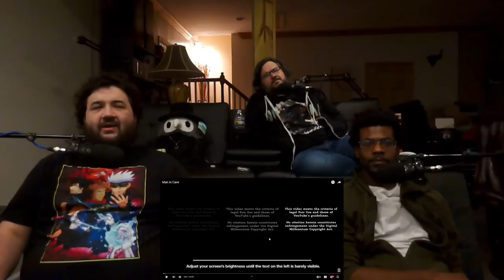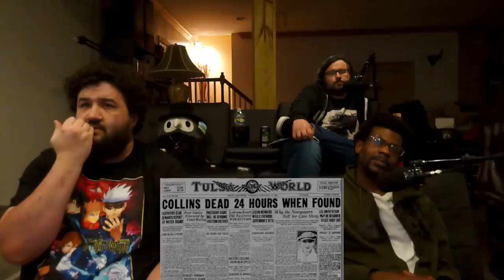Man in Cave - @InternetHistorian | RENEGADES REACT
117Jorn
Acoleyte
Adam Hart
Adam Udulutch
Adeel Javed
Aleks98
Alex Jack
Alex Santana
Alexander Lukas
Andre Bradford C Diaz
Andrew Davis
Andrew K.
Angel L Rivera Santiago
Anthony Vang
Antiskill
Arcane_Rogue
Ashley Short
Austin Nickins
BakaBread
Beffstew
Benjamin Sapp
BlueDebut
BlueRat138
Brian Evans
Caillou Escamilla
Caleb Matthew Howard
Canadian_Caesar
Captain Kohai
Catherine Thurmond
ChaosVesperia
Charles Rogue Rose
CleverWillow
Conor Fergus
Corey Costello
Dana Mario
Daniel Roden
Darksteel78
Dave Moore
Deathgrips099
Derrick Perry
Derryn Fry
Doc
douledamn
Dr. Renegade Neo
Dreamaniax
Emiraldentra
EmperorTigerstar
ERIC BARTON
Erik Phelps
Ernesto Membreno
Ethan Bergeron
Ethan Vaughn
Felix Osborn
Findel
Finnishturska87
Geno
gojulas 200
GrandBaronLudwig
Graydon Booth
Griffin Burt
Isaac Roa
Jacobus06
Jakeanator78
James Andersen
James Fernandez
James Rucibwa
James Shimo
Jay
JD
Jed Wingard
Jeffrey Maple
Jeremy Dalby
Jesse dooley
Jessica Miller
Jim Kerrigan
Joe
John Doe
John Mekjian
John O'Grady
Jon Rodriguez
Jonathan Brugger
Jonathan R.
Jonathon Forney
Jordan J
Joseph Allan
Joseph Cooper
Josh King
Joshua Fix
Justin MacFarlane
Kay Scruton
kevin auld
kirbydance
Landon LeDoux
Lauren hunt
Leemaths
Lin Nguyen
Locus Coeruleus
Logan Wajer
Louis Heimansohn
Ludacris* Life*
Luis Henriquez
Luis Longo
Luis Soriano
Macon Gallon
Matt Way
Matthew Knudsen
Matthew Kwaske
Megabit
Megan Andrews
Melody Richardson
Michael Pollart
Michael Ryan Jones
Micheal Foster
Mighty Snake
mmk
MrValdac
Myles Harris
Mystique Meredith
Nicholas Cramer
Nicholas Wilhelm
Nicole Davis
Nicole Nishida
Nikola Bittner
NohrianChum
Omega Sirius
PaidBill
Pan Samu
Philip Munoz
Phillip J Smith Jr
PotterBrony
Random Pledger
RedSteelMoss
Rerekura mataamua
Richy
Robert Smith
Rodney warnock
Rogelio
ryan anderson
Ryan Simpson
sal online
Sam Phelps
Scott A. Williams
Sentinel Wyvern
Serena Avalar
Seth Bertram
Shelby Atkinson
Shugadonk
skrimm
Skye
Supermonaman
The Alchemist
TheLoneWolf43
TheRickson
Thezion1111
Thiago Anjos
Thomas Martin
Timothy James Halfpenny
Tobias Gladden
Travis Tierney
Trey
UlvfraNord
Will Kaun
Windwalker57
Yaroslav Gorbal
yessircicero
Zakooma
Zeebox10
Zyxkafex